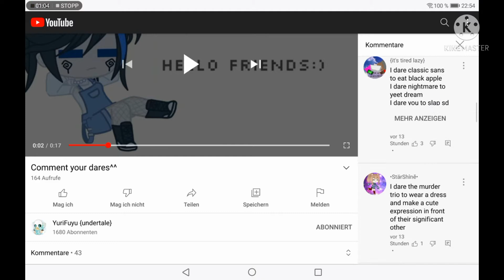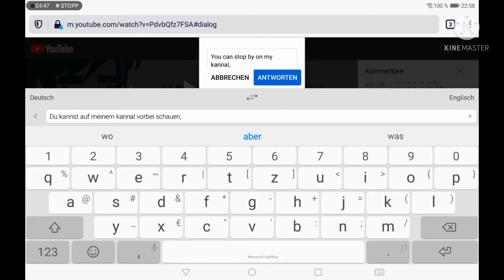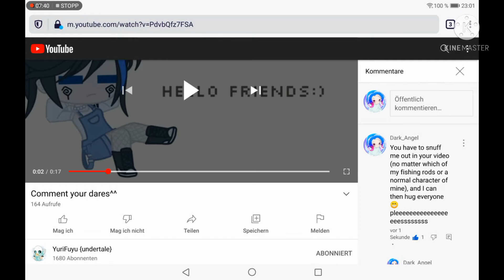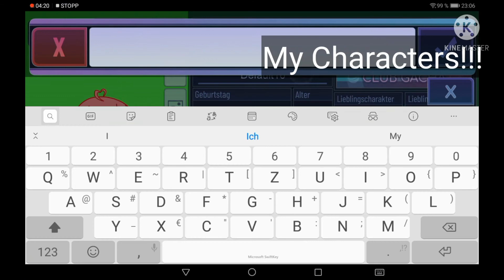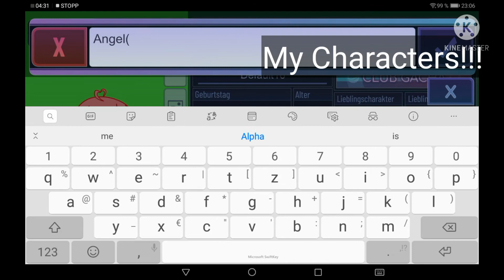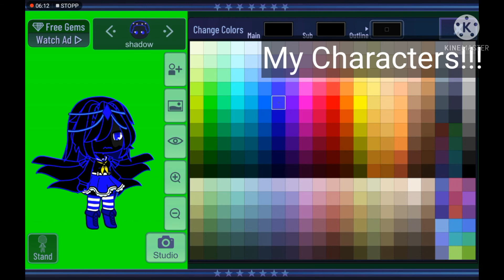Video for YuriFuyu {undertale} With all my character